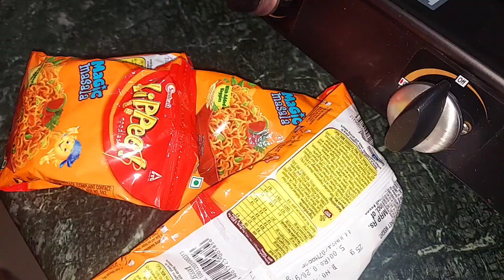बनाएं कोरियन स्टाइल मैगी घर पर जो खाने के बाद मुंह से टेस्ट न जाय